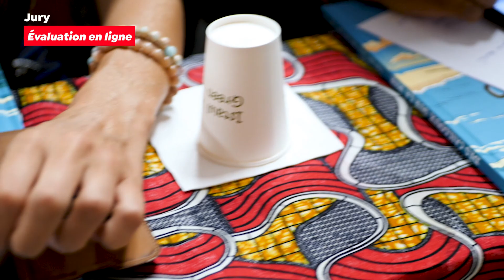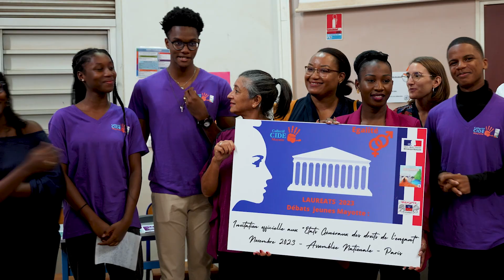Débats jeunes 2023 "L'égalité filles-garçons" (Extraits)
80 jeunes volontaires représentés par six binômes issus de neufs villages

un jury composé de la DRDFE, la Substitut du Procureur en charge des mineurs, du représentant du Recteur, du club Soroptimist et de la Cie Kazyadance

Deux d'entre eux partiront représenter leurs camarades à l'assemblée nationale
(prix remis par France Victimes 976 et une élue locale)

👉 infos, outils et partenaires sur wamitoo.yt (La version longue sera bientôt mise en ligne)